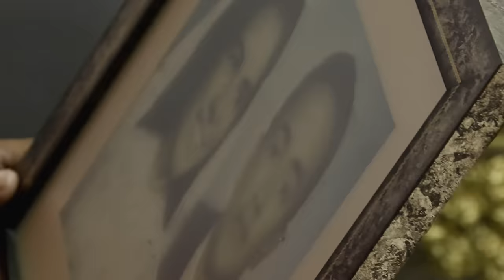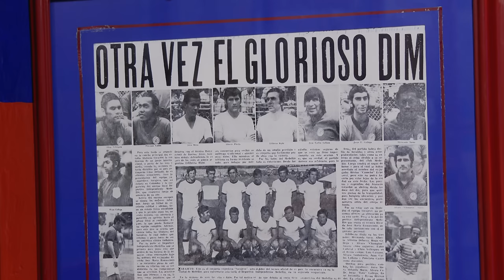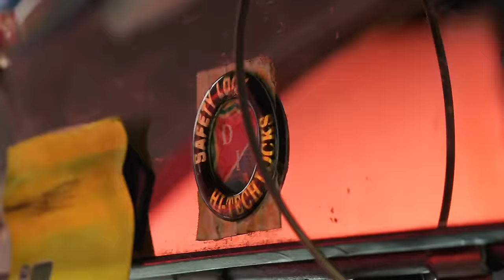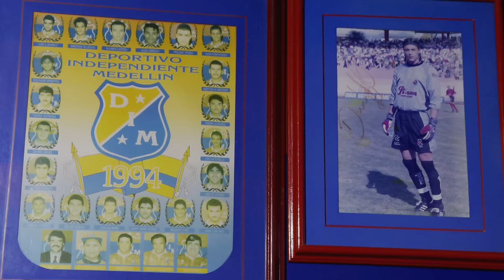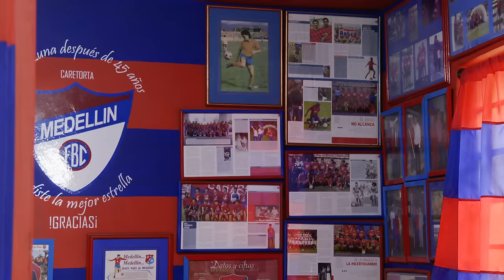Caretorta: Hincha Fiel del DIM [Entrevista] Telemedellín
¿Quién es Caretorta DIM? ¿Por qué le dicen así? ¿Qué representa dentro de la hinchada del Poderoso?